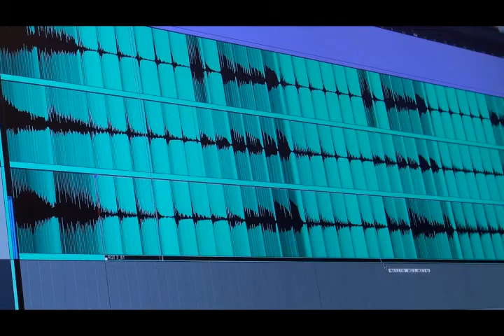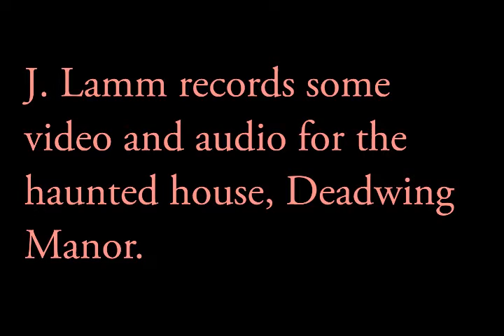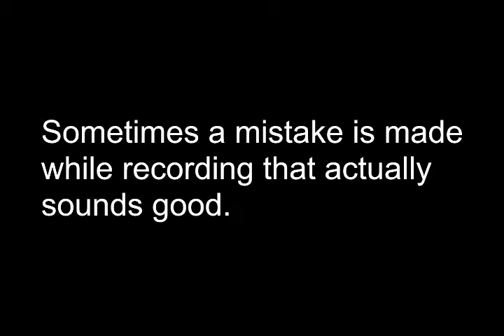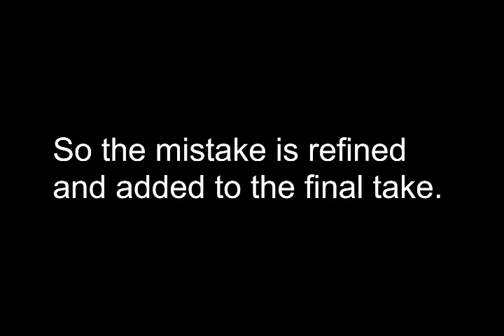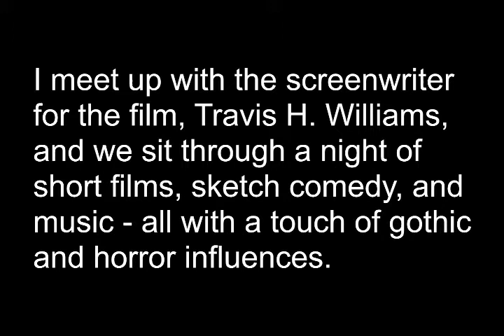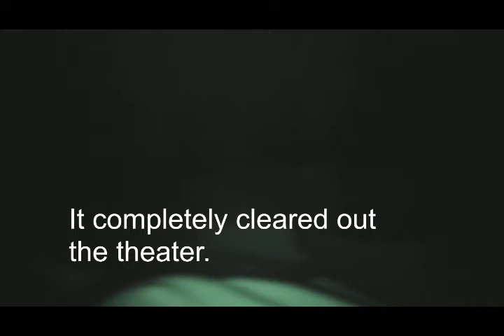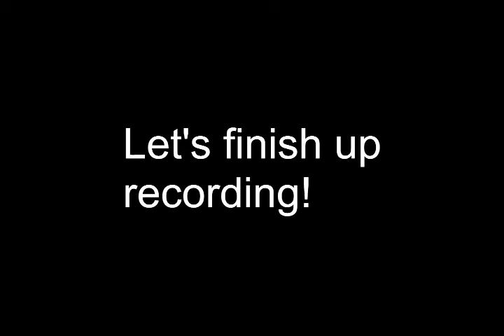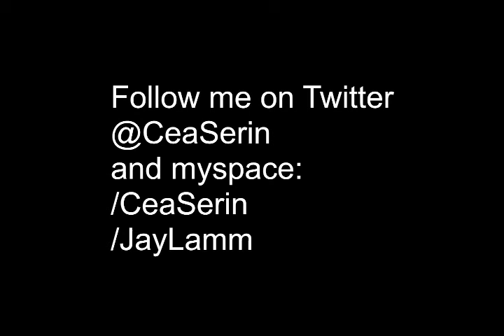Cea Serin - Studio Update 3 - plus Deadwing Manor and Vampire Film Festival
Here we go with the Cea Serin Studio Update #3.  This week we're working on "Holy Mother" rhythm tracks and things are going well if the computer would stop crashing.
Then a little later on I go to help out at Deadwing Manor.  Deadwing Manor is a haunted house out in Livingston, LA created by Keith Guillory of Menagerie.  I also play keyboards, percussion, guitar, and backing vocals in Menagerie so you should probably check them out.
Then I go on over to the Vampire Film Festival.   A while back I recorded some original music for the short horror film "The Lost Island of Laveau."  It was being screened at the VFF in New Orleans so I swung by to make an appearance, make some contacts, and check out some other films in the fest.